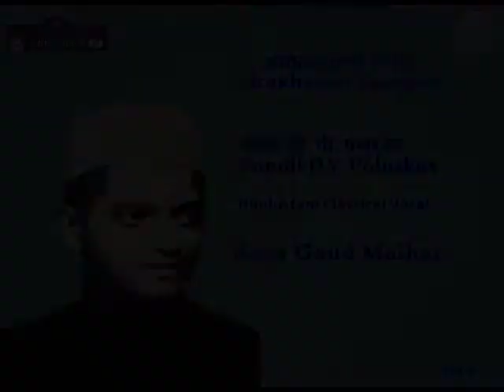Pandit D.V. Paluskar | Raag Gaud Malhar | Akashvani Sangeet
Prasar Bharati Central Archives series of Akashvani Sangeet - Pandit D.V. Paluskar, Hindustani Classical Vocal Born in 1921.

D V Paluskar gave his debut performance at the Harballabh Sangeet Sammelan in Jalandhar, Punjab at the age of fourteen. He inherited the styles of the Gwalior gharana and the Gandharva Mahavidyalaya.

A very quiet, modest and humble person, wholly immersed in his music, D V Paluskar had a clear and melodious voice and a unique, effortless enchanting style. He is also famous for an unforgettable duet with Ustad Amir Khan in the film Baiju Bawra.

You can watch our Archival footage also at android platform on NewsOnAir PrasarBharati Official app AIR News+Live from the Google play store

India's only 24x7 Indian Classical Music Channel, AIR Raagam is a treat for music lovers. AIR Raagam streams a mosaic of Hindustani and Carnatic classical music by the virtuoso in their respective fields. Be it powerful and captivating vocal renditions by legendary Classical Musicians or mesmerizing recitals on Sitar, Flute, Santoor etc by legends, this Channel of All India Radio is a treasure of Classical Music. With AIR Raagam, the treasure trove of archival recordings of All India Radio is now digitally available for listeners. Besides being on YouTube it is also available on DTH and "News on AIR" App of Prasar Bharati.